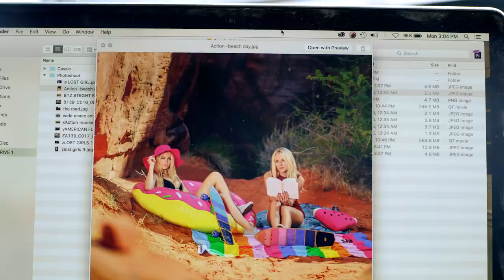Young Once (TV Series) - Season 1 Ep 4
In this episode:  Cassie Randolph's boyfriend isn’t impressed with her latest photoshoot in Vegas and speaks his mind. Rob takes Tony on an adventure in the tunnels under campus not realizing it will bring Tony face to face with his greatest fear.